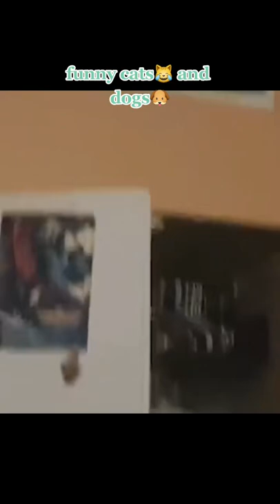funnyanimals lustigetiere funnycatsanddogs fyp fürdich